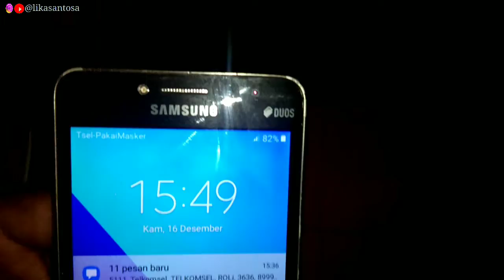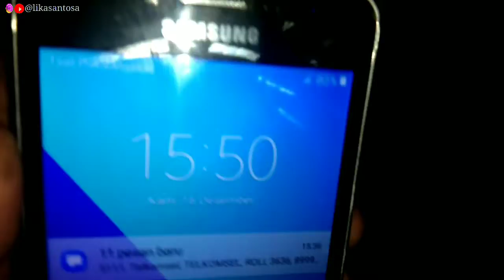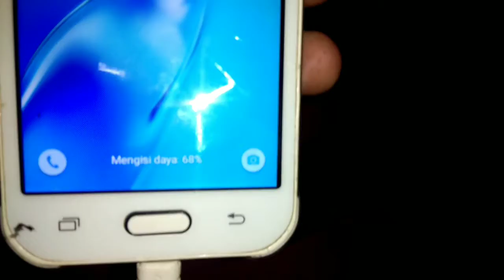Cara hospot batri dari hp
hallo assalammualaikum

Thank's you